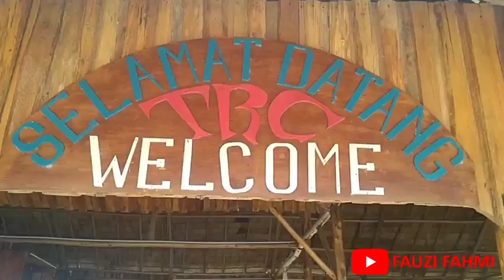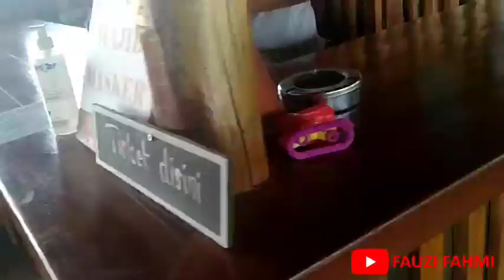WISATA HUTAN MANGROVE||Viral Objek Wisata Pulau Bintan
Assalamu'alaikum
Salam Boss Que
Mangrove atau Bakau merupakan pohon yang berguna sebagai penahan gelombang atau pemecah gelombang sehingga pohon mangrove ini salah satu mohon budidaya atau dilindungi karena manfaatnya.
Tetapi banyak orang yang tidak mengetahuinya sehingga ada sebagian penggiat wisata memanfaatkan mangrove sebagai botani education.
Salah satunya di video ini yaitu berwisata di hutan mangrove.
Makasih atas supportnya dan terus support ya
Edit by Kine Master Pro
Channel by Fauzi Fahmi
Publish by YouTube
Content Wisata Hutan Mangrove